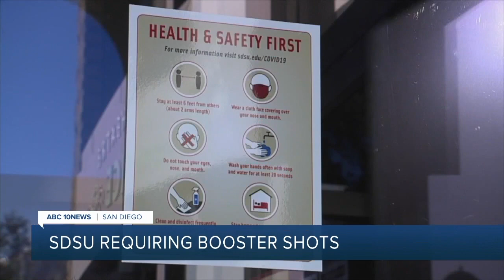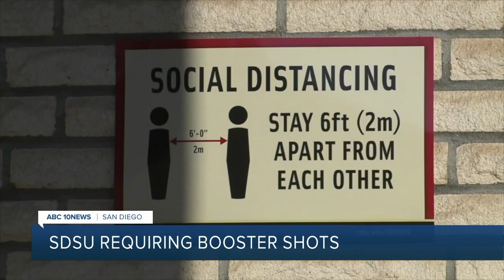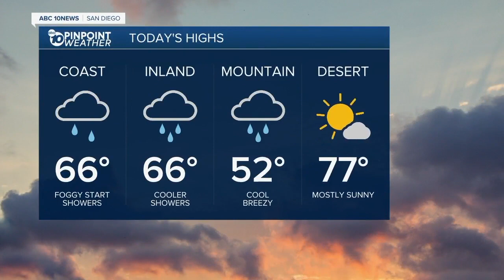ABC 10 News San Diego KGTV Latest Headlines | January 17, 7am